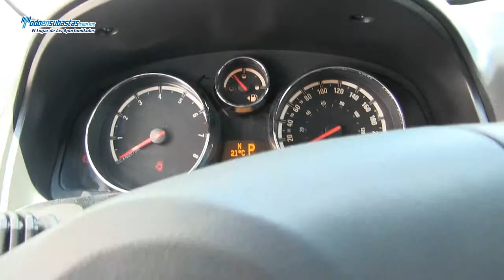Chevrolet / Captiva / 2010